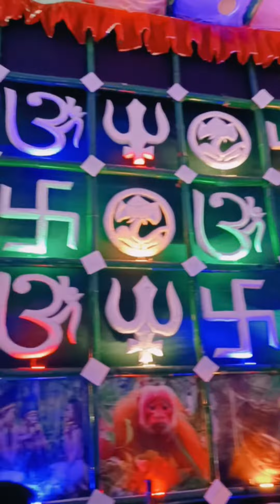হাবড়ার শ্রেষ্ঠ কালীপুজো।রাধারানী পার্ক। Habrar kali puja।Radha Rani Park।শ্যামা মায়ের পুজো হাবড়া।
Ghosh Tourist Family
Yours Quaries
হাবড়ার কালীপুজো রাধারানী পার্ক কালীপুজো হাবড়া রাধারানী পার্ক বারাসাত কালী পুজো 2022 barasat kalipuja 2022 barasat kalipuja travel guide chandannagar jagadhatri puja pandal palpara jagadhatri puja 2022 Hatkhola monoshatala jagadhatri puja 2022 শোভাযাত্রা জগদ্ধাত্রী পূজা চন্দননগর Chandannagar jagadhatri procession Chandannagar Lighting 2022 Tourist Destination

আমরা ঘোষ টুরিস্ট ফ্যামিলি হাবরার সব বিখ্যাত কালীপুজোর প্যান্ডেলে গিয়ে মাতৃ প্রতিমা দর্শন করলাম এবং রাস্তায় অনেক মজাদার আকর্ষণীয় খাবার খেলাম। সন্ধ্যে থেকে রাত্তির দশটা পর্যন্ত আমরা প্রচুর আনন্দ করে মাতৃ প্রতিমা দর্শন করলাম এবং ফ্যামিলির সাথে অনেক এনজয় করলাম। আমরা গেলাম হাবরার স্বনামধন্য পুজো প্যান্ডেল রাধারানী পার্ক প্রতিবছরের ন্যায় এবারও অসাধারণ সুন্দর প্যান্ডেল প্রদর্শন করেছে যা দেখে আবাল বৃদ্ধ বনিতা সবারই খুব আনন্দ হবে আমরা রাত্রি দশটায় পুজো দেখে আবার বাড়ির দিকে রওনা হলাম।

আমরা ঘুরতে খুব ভালোবাসি আমাদের পরিবারের সবাই খুব ভ্রমণপিপাসু। তাই আমরা যখনই সুযোগ পাই বিভিন্ন ভ্রমণে বেরিয়ে পড়ি। নিজেদের পরিবার আনন্দ উপভোগ করি এবং সেই আনন্দ বন্ধুদের সবার মধ্যে বিলিয়ে দিয়ে তাদেরকেও আনন্দ প্রদান করি। আর আমরা যখন যেখানে ভ্রমণ করি, সেই ভ্রমণের ভিডিও চিত্র তুলে আমরা ইন্টারনেট মাধ্যমে ছড়িয়ে দিয়ে মানুষকে আনন্দ প্রদান করার চেষ্টা করি। আমাদের যখনই কিছুদিন ভ্রমণের পর আবার ভ্রমণ করার একটা প্রবণতা এসে যায় আর তখনই আমরা বিন্দুমাত্র অপেক্ষা না করে আমরা পুনরায় আবার ভ্রমণে বেরিয়ে পড়ি। আমাদের ঘোষ টুরিস্ট ফ্যামিলি আমরাও সব সময় ভ্রমণ পিপাসু এবং ভ্রমণ করাকে জীবনের একটি অত্যন্ত এভারগ্রিন পার্ট বলে মনে করি। আমাদের এই ভ্রমণের প্রধান উদ্দেশ্য নিজেদের পরিবারকে আনন্দিত রাখা এবং বন্ধুদের আনন্দ প্রদান করা যাতে তারাও উৎসাহিত হয়ে তাদের পরিবারকে আনন্দ প্রদান করতে পারে। এইজন্যেই আমরা এই ইউটিউব চ্যানেল টা খুলেছি যে আমরা যখন যেখানে ভ্রমণ করব তার ভিডিও চিত্র তুলে এনে আমরা ইউটিউবে পোস্ট করে বন্ধুদের আনন্দ দেওয়ার চেষ্টা করব এবং আমাদেরও স্মৃতিতে সেটি চিরদিনের মত রয়ে যাবে এবং পরবর্তীতে আমরা সেই ভিডিও চিত্র দেখে নিজেরাও খুব আনন্দিত হব।। আমরা বছরে চারপাশটা ট্যুর করার চেষ্টা করি এবং পরিবারের প্রত্যেকটা সদস্য সেই ট্যুরে অংশগ্রহণ করে এবং প্রচন্ড পরিমাণে আনন্দ উপভোগ করে। ইউটিউবে বিভিন্ন রকমের ট্যুরের প্রোগ্রাম দেখলেই এই ঘোষ টুরিস্ট ফ্যামিলি উৎসাহিত হয়ে সেই স্থানে যাওয়ার পরিকল্পনা শুরু করে দেয়। তো বন্ধুদের কাছে আমাদের অনুরোধ একটাই যে আমাদের এই টুরিস্টের বিভিন্ন ভিডিও চিত্র আপনারা দেখে যদি বিন্দুমাত্র আনন্দিত হন তাহলে আমাদের প্রত্যেকটা ভিডিও পুরোপুরি দেখবেন এবং কেমন লাগলো আমাদের আনন্দ করার মুহূর্তগুলো সেটা কমেন্টে জানাবেন আমরাও প্রচন্ড পরিমাণে উৎসাহিত হব এবং আরো নতুন নতুন জায়গায় গিয়ে সেখানে আনন্দ করব এবং আপনাদের মাধ্যমে তুলে ধরে আপনাদেরকেও আনন্দ দেওয়ার চেষ্টা করব। ঘোষ টুরিস্ট ফ্যামিলি মানেই হল ভ্রমণ এই ভ্রমণ কথাটি ঘোস্ট টুরিস্ট ফ্যামিলির সাথে ওতপ্রোতভাবে জড়িত আমরা ট্যুর করতে না পারলে আমাদের মনে একটা অশান্তির বাতাবরণ বয়ে যায় আবার যখন পুনরায় আমরা ট্যুর করে ফিরে আসি তখন আমাদের মধ্যে একটা আনন্দ বন্যা বয়ে যায়। তো এই জন্যে আমরা এই ট্যুর গুলো করে পরিবারকে এবার গিরিন রাখার চেষ্টা করি এবং আমিও চাইবো আমাদের আমাদের সব বন্ধুরা যেন তাদের প্রত্যেকটা পরিবারকে এরকম আনন্দ প্রদান করে এভারগ্রিন রাখার চেষ্টা করেন আমাদের ভিডিওগুলো যদি আপনাদের বিন্দুমাত্র ভালো লাগে আমরা সত্যি খুব উপকৃত হব ধন্যবাদ

নিচেই আমাদের ঘোষ টুরিস্ট ফ্যামিলির বিভিন্ন ভ্রমণের কিছু লিংক দিয়ে রাখলাম। আপনারা ভিজিট করতে পারেন।